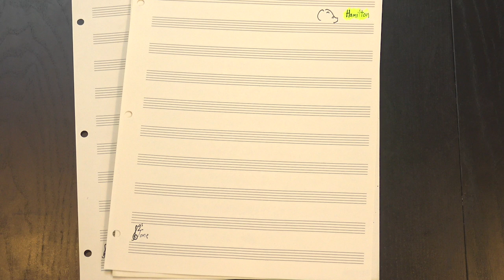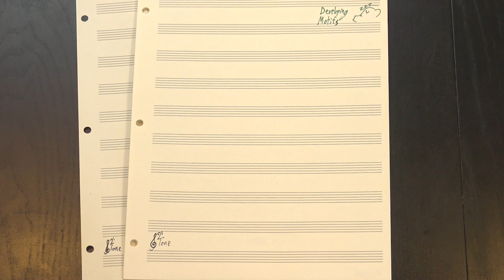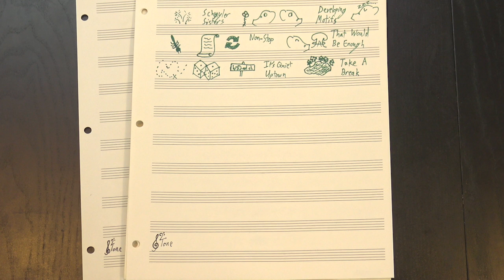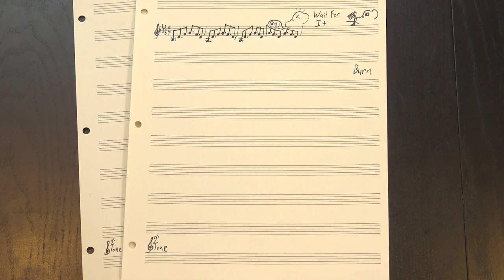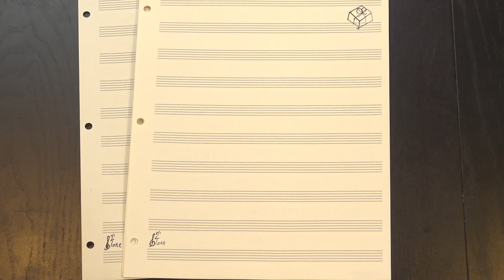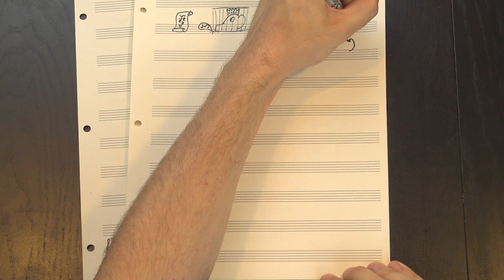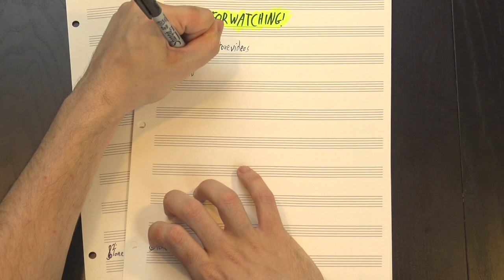How Does Hamilton Work? (feat. Technicality)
We all know how a bastard orphan grew up to be a hero and scholar, but how did Lin-Manuel Miranda use music to help tell that story? Why does Hamilton sound like one complete piece of art, instead of 46 unrelated songs? And what can examining the underlying structure of Broadway's record-breaking hit teach us about the way musicals work and the stories they tell? We're tackling all that and more with the help of Alex Nickel from the youtube channel Technicality! Plus, when you're done here, make sure to check out the video we made over on Alex's channel about the Kendrick Lamar song Humble

Ron Jones
Jill Jones
Susan Jones
Howard Levine
Elaine Pratt
Mark Yachnin
Gabi Ghita
Kaylor Hodges
Nicholas Kehonen
Joe Mensor
William (Bill) Boston
Dialup Salesman

And thanks as well to Henry Reich, Logan Jones, Eugene Bulkin,  Abram Thiessen, Anna Work, Oliver, Jc Bq, Adam Neely, Jon I, nico, David Zahara, Harold Gonzales, Lucas van Loomis, Michael Fieseler, Rick Lees, Ben LaRose, Marc Himmelberger, Chris Borland,rhandhom1,  jason black, Dutreuilh Olivier, Scott Lavoie, Olivia Andersson, Jason Mantei, Nick Olman, Daniel Carleton, Joey Strandquist, Daniel Gilchrist, billy roberts, Elliot Burke, Alex Atanasyan, Davis Sprague, Amlor, Miles Strand, PlayTheMind, Noah Quilantan, Greg Borenstein, Tim S., David Tocknell, and Elias Simon! Your support helps make 12tone even better!

Also, thanks to Jareth Arnold and Inés Dawson for proofreading the script to make sure this all makes sense hopefully!